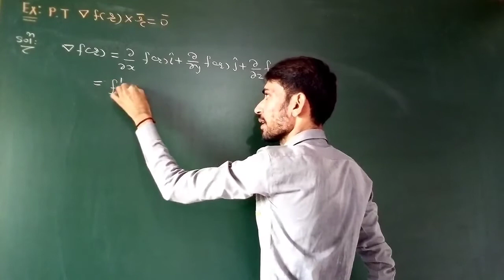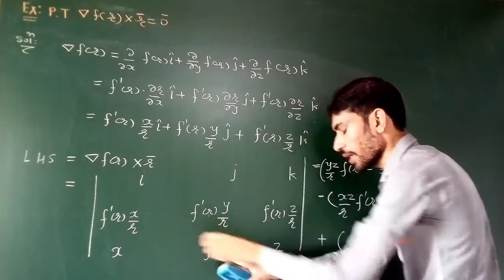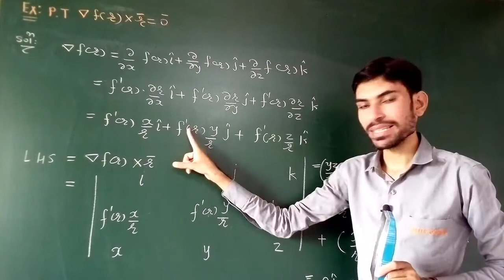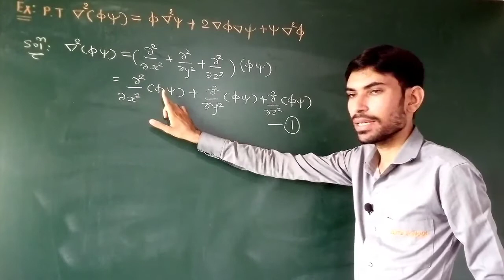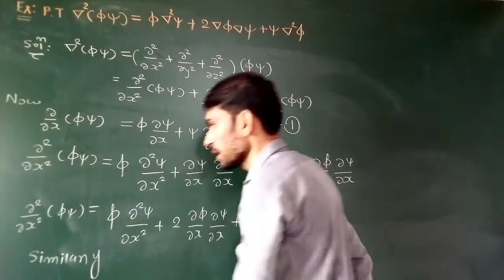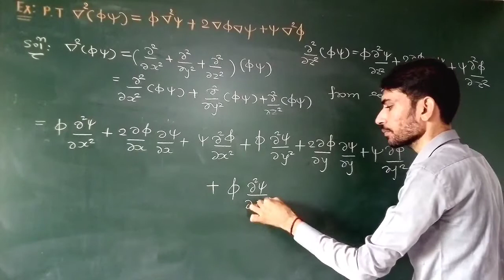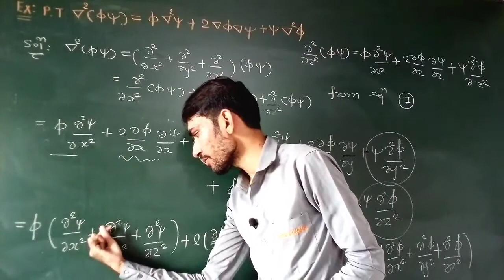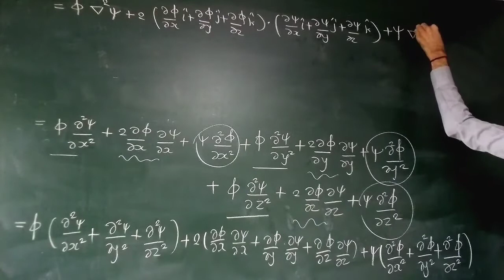BSC SEM 3 || MATHEMATICS || UNIT 3 || LECTURE 14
BSC SEM 3 || MATHEMATICS || UNIT 3 || VECTOR DIFFERENTIATION || LECTURE 14